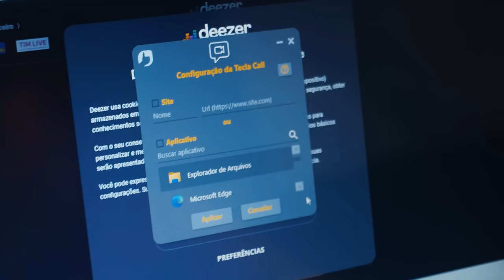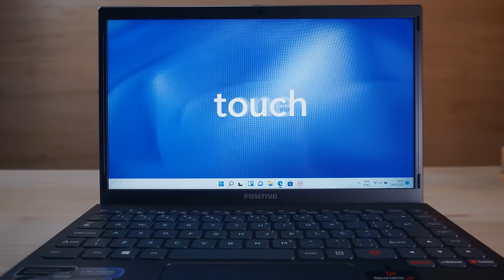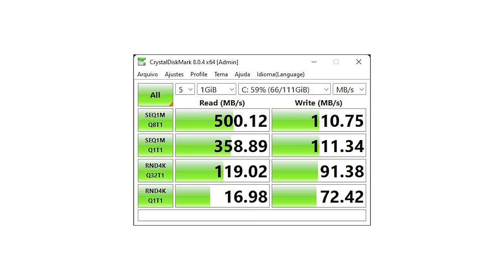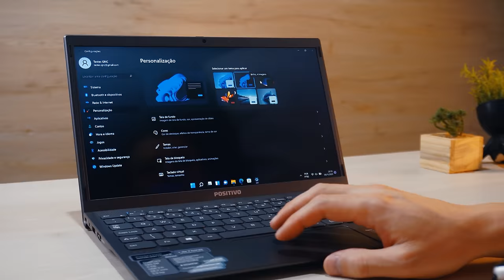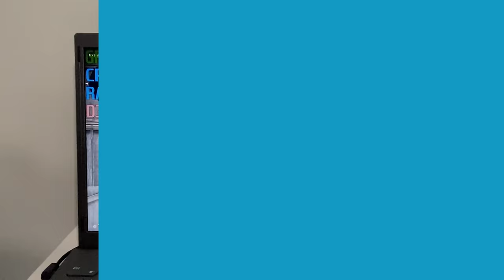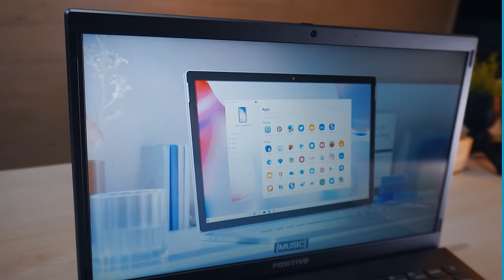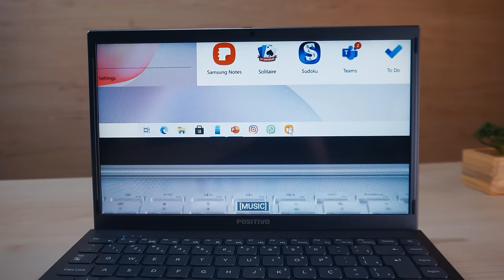Review Notebook POSITIVO BARATO série Motion C estudos c/ WINDOWS 11 (análise completa) Black Friday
Tivemos a chance de testar esse notebook classificado como de entrada, ou Barato.
Confira a análise do Positivo Motion C4120F-S que foi um dos primeiros do Brasil a receber o WINDOWS 11. Equipado com processador INTEL Celeron indicado para uso básico com o estudos e trabalhos leves.
 👉 DICAS:
🆕[ Notebook Positivo mais barato ]🆕 Todos com Tela 14” LED

💻 Positivo Motion C
Intel Celeron Dual-Core | RAM 4GB | 🆂🆂🅳 120GB | Windows 11

💻 🆕 🆕💻 Positivo Motion C 💻 C4120F-AX
[[ Com Windows 11 + tecla Alexa integrada + Inclui Microsoft 365 ]]
Intel Celeron N4020 Dual Core | RAM 4GB | 🆂🆂🅳 120 GB

💻 Positivo Motion C ( LINUX )
Intel Celeron Dual-Core | RAM 4GB | 🆂🆂🅳 120GB | LINUX

💻 Positivo Motion Q - Q4128C
[ INCLUI + Microsoft 365 Personal com licença válida por 1 ano ]
Intel® Atom® Z8350 Quad Core | RAM 4 GB | 🆂🆂🅳 120GB | Windows 10

██ MAIS MODELOS ██

✔ Já sabemos que o modelo é para uso bem básico mesmo, e não dá pra abusar.

O desempenho do Windows 11, podemos dizer que ficou dentro do esperado. O aparelho liga em uns 15 segundos e dá pra abrir até umas 6 abas no navegador e alternar entre alguns programas básicos de forma bem responsiva.

Acreditamos que com um pouco mais de memória RAM o novo sistema poderia rodar mais fluído. Então nossa dica é, vá em modelos com 8 GB de RAM ou que possa fazer o upgrade depois. Consideramos que 4 GB praticamente em 2022 é muito pouco mesmo.

Os novos Positivo Motion vão concorrer com os demais equipamentos Celeron do Mercado de baixo custo, de marcas como Multilaser com modelos Legacy ou Ultra.
OU com os Compaq, que agora também são da Positivo em parceria com a HP.

Existem modelos Pentium e Celeron da Samsung Book, Lenovo IdeaPad 3i e Dell Inspiron que podem ter acabamento e desempenho superior. E claro, preços um pouco mais elevados.

E aí, o que achou deste Positivo Motion com Windows 11?

✅ VEJA TAMBÉM

Nesse vídeo você encontra estes temas:
- Vale a pena notebook Positivo?
- melhor notebook Positivo barato?
- Notebook custo benefício para estudos e uso leve
- Melhor POSITIVO para estudantes e faculdade
- Notebook barato da Positivo para comprar
- Notebook básico bom e barato
- Qual o notebook mais barato?
- Notebook promoção mais barato